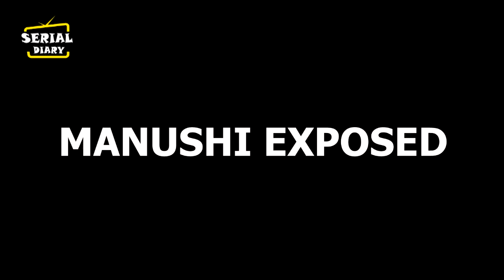MEET || OMG ! LOHRI में होगा MANUSHI का सबसे बड़ा खुलासा,लगेगा BABITA को भी झटका...